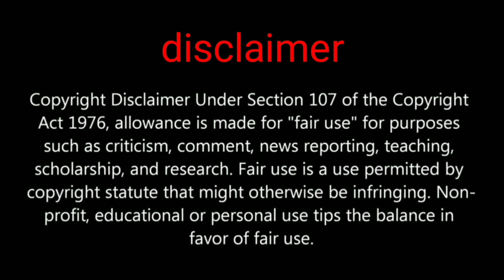Pubg mobile season 14 premium crate opening and modify UAZ crate introduction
Hi friends in this video we are going to show pubg mobile season 14
10 premium crate and you official trailer of modify UAZ

PUBGMOBILE2020
PUBG MOBILE

Daily one video all about pubg on YouTube
We are always upload news after confirm
Answer all your comment all time
Tips and tricks video all about pubg
This channel provide you all news first
 this channel is not support any hacking